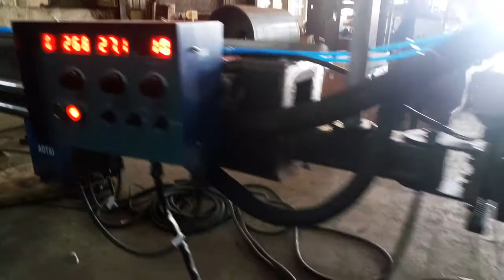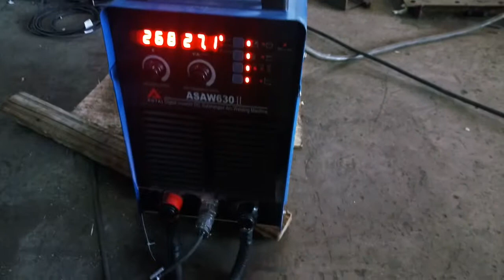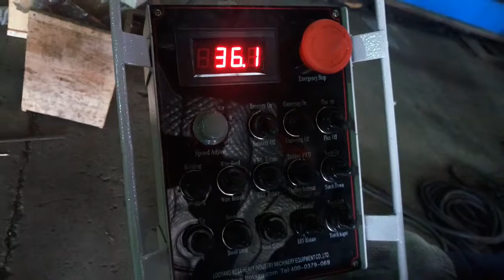SOLDADORAS DE COSTURA LONGITUDINAL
Manipuladores ；Estan diseñados para la mínima deformación en cualquier posición y situación en donde se tiene la necesidad de levantar libremente al operario.

Tiene tres rangos de ajuste:
desde 2 x 2 m hasta 7 x 7 m.

Todos estan equipados con mecanismos que previenen la caida del operador.

Diseñados para la automatización de líneas de producción de tanques, unión de tubos y soldadura longitudinal. Una columna y un brazo motorizados permiten colocar la antorcha donde se quiere soldar.

Sales Representative
Joseph Silveira (Sr.)
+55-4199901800